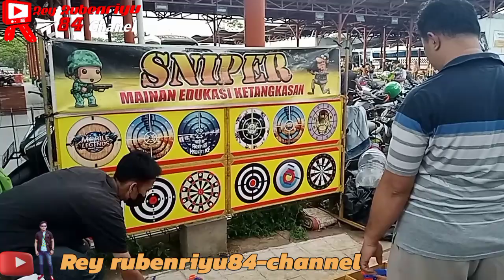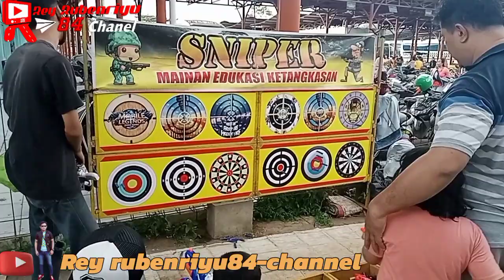keren_Terminal Leuwiliang sangat ramah untuk buah hati || Banyak permainan untuk edukasi ketangkasan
keren_Terminal Leuwiliang sangat ramah untuk buah hati || Banyak permainan untuk edukasi ketangkasan dan kecerdasan anak.